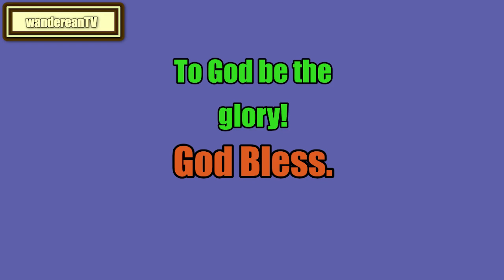Leviticus Chapter 16 verse 14 || John Gill’s Exposition of the Entire Bible